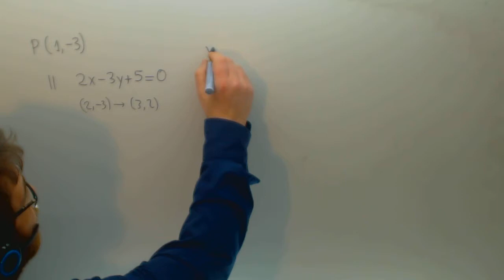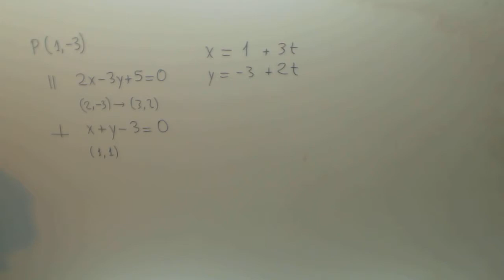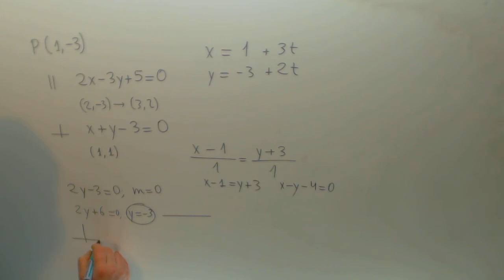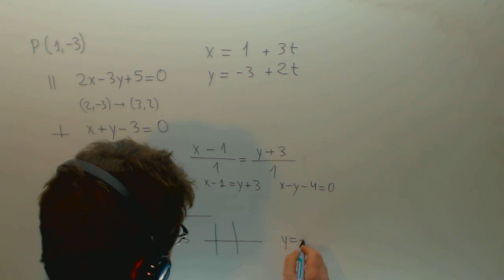Halla la ecuacion de la recta que pasa por el punto y... Geometria Analitica Academia Usero Estepona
Halla la ecuacion de la recta que pasa por el punto y... Geometria Analitica Suscríbete a nuestro canal en Youtube para ayudarnos a seguir creciendo Academia Usero en Estepona, el centro de formación con más vídeos en Internet del Mundo presenta